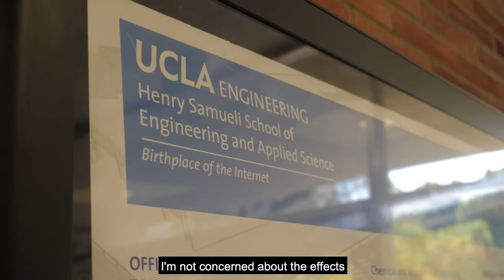Quarantine Stories: Team CO2 Concrete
The world collectively encountered a major obstacle to day-to-day life with quarantine, but Team CO2 Concrete asked itself one question as it dealt with COVID-19 and Climate Change, “are we capable of making a difference.”

Watch how the finalists in the NRG COSIA Carbon XPRIZE adapted to life during the pandemic at carbon.xprize.org

ABOUT XPRIZE

VIDEO CREDITS
Credit: Green Rock